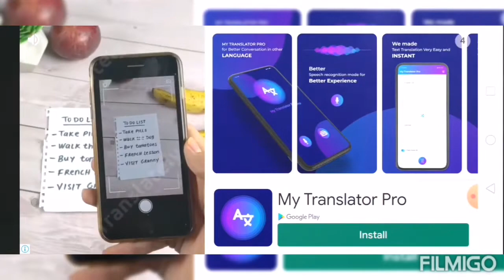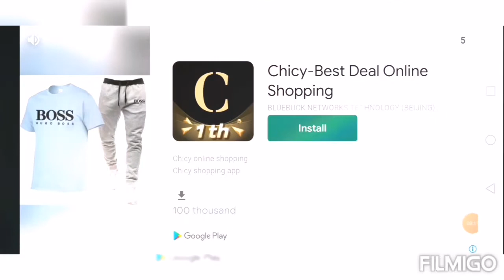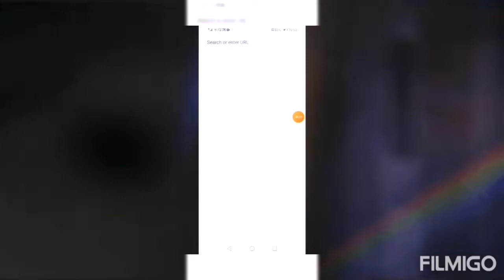LIBANGAN NG SINGLE HAHA TARA TONGITS TAYO